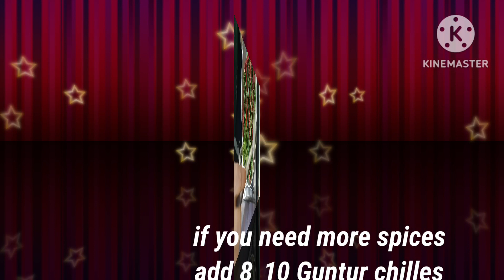ಸಮಾರಂಭದಲ್ಲಿ ಮಾಡುವ ಘಮ ಭರಿತ ತಿಳಿಸಾರಿನ ಪುಡಿ./ಸಾಂಬಾರ್ ಪುಡಿ|ಟಿಪ್ಸ್|ಟ್ರಿಕ್ಸ್ ಜೊತೆ||Rasam power |in ಕನ್ನಡ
ಟಿಪ್ಸ್ ಮತ್ತು ಟ್ರಿಕ್ಸ್ ಜೊತೆ ಘಮ ಘಮ ಪರಿಮಳ ಭರಿತ ಸಮಾರಂಭಗಳಲ್ಲಿ ಮಾಡುವ ತಿಳಿಸಾರಿನ ಪುಡಿ|| ಸಾಂಬಾರ್ ಪುಡಿ||  in  ಕನ್ನಡ
Sumangala bhat savi savi kitchen

Ingredients
1) Urad dal__2tbsp
2) coriander seeds__2cup
3) cumin seeds__1/2cup
4) Fenugreek seeds__2 tsp
5) Black pepper__15__20
6) Tarmaric power__1tbsp
7) Hing__1tbdp
8) Red chills__50(byadagi red chills)
9) curry leaves__1Bowl